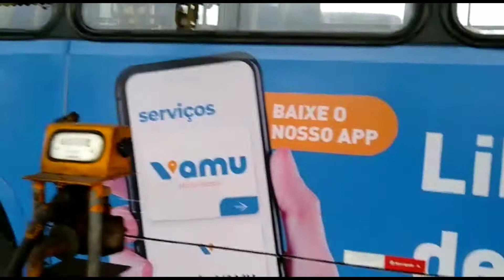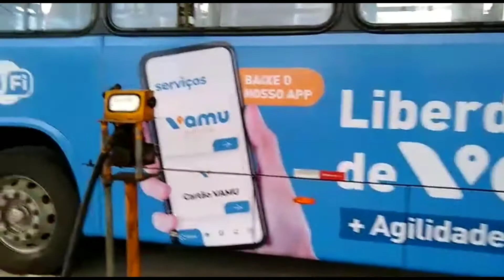Pague sua passagem no ônibus agora com cartão de crédito.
ônibus cartãodecredito# agora em Maceió você vai poder pagar a sua passagem com cartão de crédito.com o app vamu e QR code.o ônibus adesivado é o 4612 .